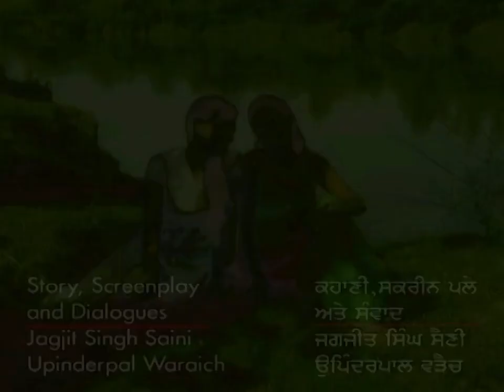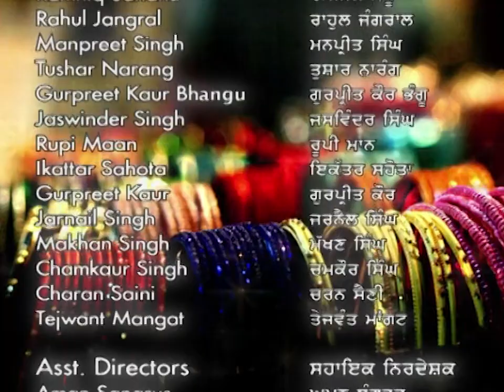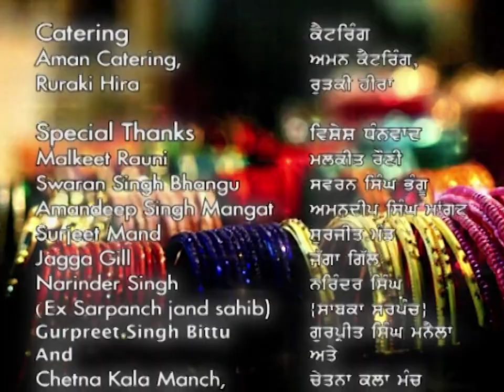Navjot ने कि फैसला लित्ता Canada दे लेई? | Kach Diya Wanga | Full Episode 131 | Zee Punjabi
The popular FamilyDrama Serial KachDiyaWanga telecasted on ZeePunjabi played by the popular actors Surbhi Jyoti, Prabhjot Kaur, Anita Shabdeesh. In this Episode you will see, What decision did Navjot make regarding Canada?

Step into the vibrant world of Punjabi culture with 'Kach Diyan Wanga,' a captivating Zee Punjabi show that beautifully explores the dynamics of family bonds, love, and societal values. Follow the journey of Reshma (played by Surinder Kaur) and Kehar Singh (played by Sudesh Sayal) as they navigate through life's challenges, discovering the true essence of relationships and traditions. The show delves deep into the emotional aspects of marriage, the struggles of maintaining familial harmony, and the enduring strength of love. With a perfect blend of drama and cultural richness, 'Kach Diyan Wanga' is a must-watch for anyone who cherishes Punjabi heritage. Tune in to witness the heartwarming tales and intricate narratives that make this show a cherished gem on Zee Punjabi.

Show Name : Kach Diyan Wanga
Star Cast : Star Cast : Surbhi Jyoti, Prabhjot Kaur, Anita Shabdeesh

The viewers who watched KachDiyaWanga have also watched other ZeePunjabi Serials